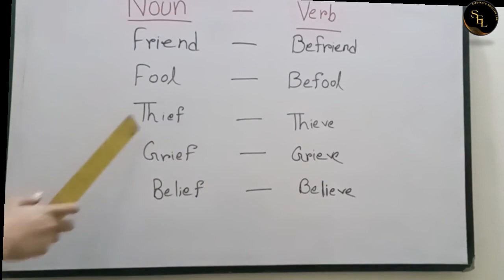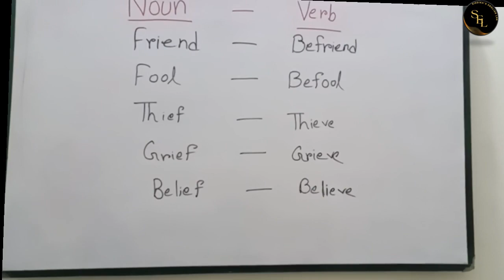Noun to verb(Friend,Fool,Thief,Grief,Belief) Bangla Tutorials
Siddika’s English Lab is an educational YouTube channel. Which is provided by me and  I am a student of English Literature. This channel publishes video lectures on English grammar, skills development, motivations, guidelines, Vocabulary, the right use of confused words, etc. So Please stay with the channel.